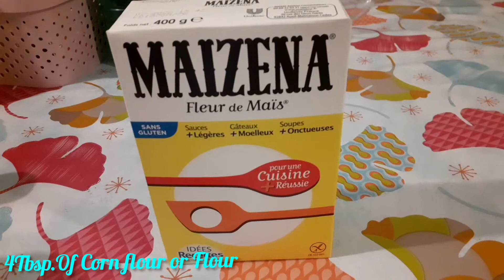CHICKEN FINGERS or CHICKEN STRIPS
Hello Everyone, Tonight I will cooking my delicious Chicken Fingers
or Chicken Strips they called it. You will surely love that.